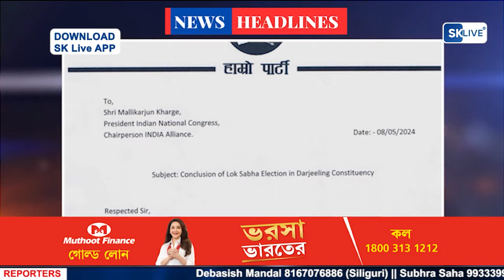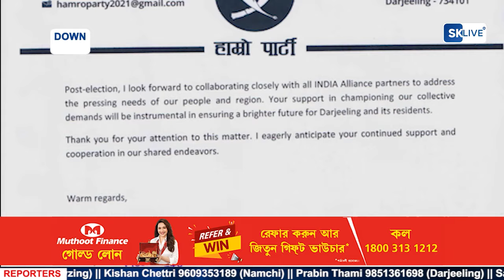Nepali News | Evening | 9th May 2024